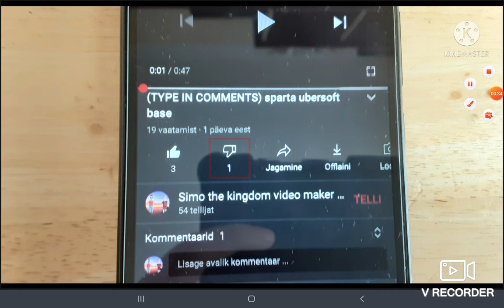(AUDIO BROKE) someone disliked my base video 😠😠😠😠😠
reason why
because the criminal person dislikes my base , because it was criminal person, who dislikes my video.
guys . the kinemaster wont export the videos on my gallery, i just recorded with v recorder
and guys, get criminal terminated!